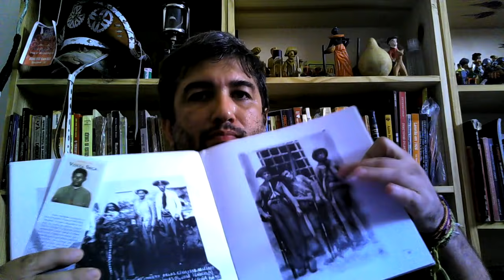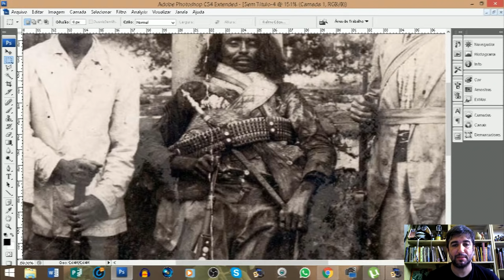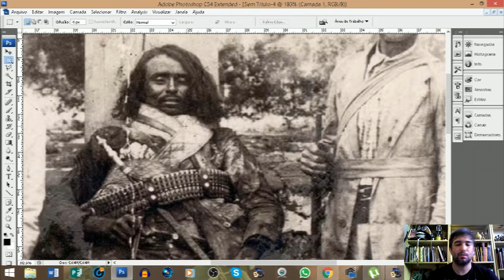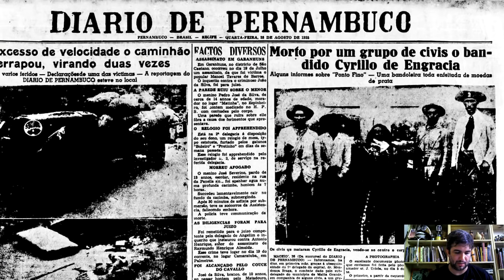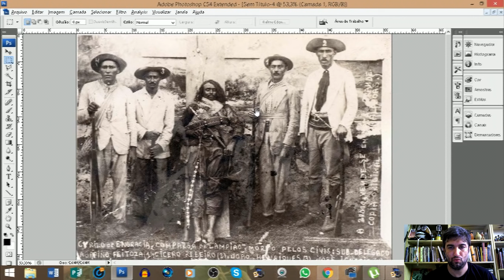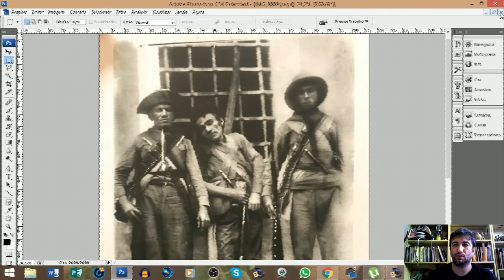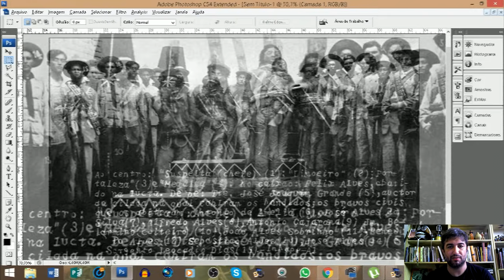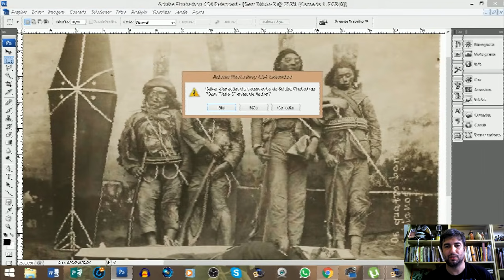Cangaceiros Mortos-Vivos | O Cangaço na Literatura | #280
Alguns cangaceiros mortos foram fotografados em pose de vivos, sabiam disso? Pois bem, nosso programa é sobre isso hoje.